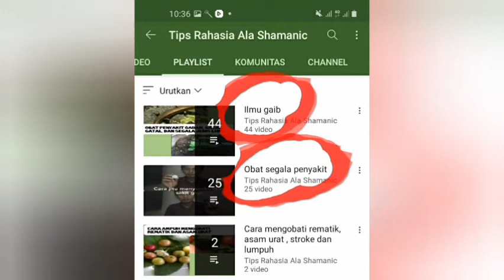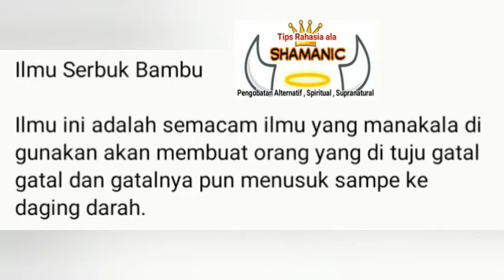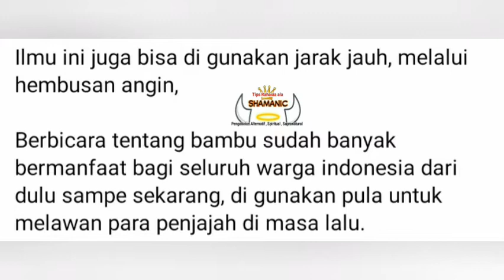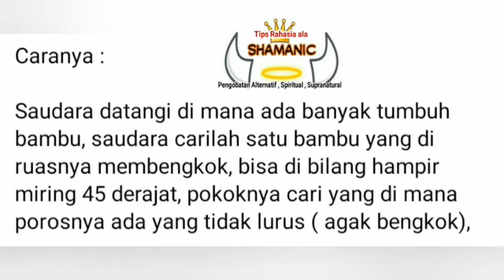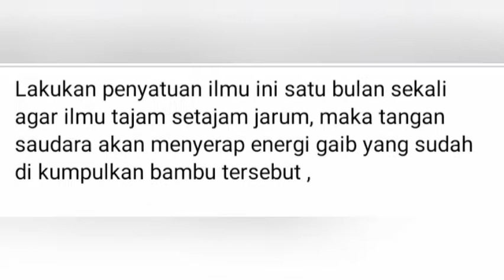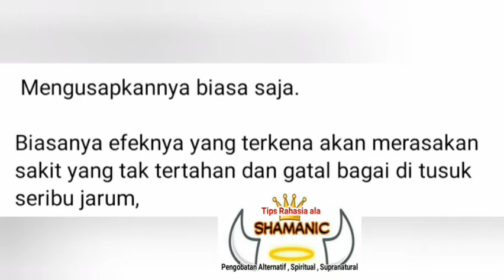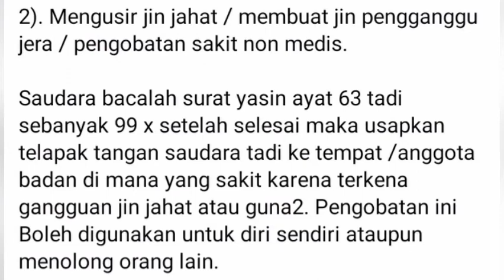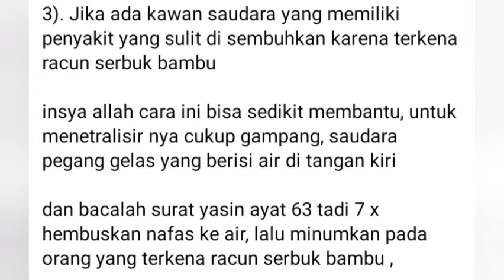ilmu serbuk bambu (menyakiti dan mengobati )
ilmu serbuk bambu ini adalah ilmu yang dapat digunakan untuk memberikan pelajaran pada orang dzolim sekaligus bisa digunakan untuk mengobati penyakit non medis atau mencabut penyakit yang diakibatkan oleh pemilik ilmu serbuk bambu @tipsrahasiaalashamanic540
bambu ungu
bambu ungu marelan
bambu petuk
bambu dan rotan dapat dibentuk dengan cara
bambu berkembang biak dengan
bambu air
bambu ancak
bambu adalah
bambu ancak berasal dari
bambu andong
bambu air jepang
a bambusz gondozása
a bambuszgyűjtő öregember meséi
a bambusz szaporítása
a bambuszvágó meséje
a bambusz gyökereztetése
a bambusz fa
a bambusz növekedése
a bambusz felhasználása
bambu baregbeg
bambu berbentuk bulat sering dimanfaatkan untuk
bambu berasal dari
bambu batu
bambu betung berasal dari
bambu banyak digunakan untuk membuat kecuali
bambu cina
bambu combong
bambu cabang dua
bambu cina hitam putih lucu
bambu cabang sejajar
bambu cara berkembang biak
bambule.c
bamburgh c
bambusa c 30
bambus c
artesanato c bambu
c oco bambu
c vitamin bambuskott
bokserki bambusowe c+3
bambu di erek erek
bambu disebut juga dengan kata bulo yang berasal dari kota
bambu dampit
bambu dipilih sebagai salah satu bahan untuk membuat kerajinan karena
d bambu
d bambu pontianak
d bambusa vulgaris lodge
cafe d bambu kota batu jawa timur
hotel di bambu
bambu d'água
bambu d sorte
bambu erek erek
bambu erek erek 2d
bambu erek2
bambu embong
bambu emas
bambu eul eul
bambu ekspor
bambu ebony
bambus e bike
bambu e protegido por lei
bambu e sabia
bambule e shop
bambu e taquara
bambu e silvio santos
bambu e biotina seda
bambu e taquara é a mesma coisa
bambu florida
bambu filipina
bamboo forest
bambu furniture
bambu fengshui
bamboo foot patch
bamboo fiber
phyllostachys bambusoides f. lacrima-deae
bambus f
bambu gombong
bambu gombong atau bambu hitam cukup populer di masyarakat dengan sebutan
bambu gombong berasal dari negara
bambu gila adalah kesenian khas masyarakat
bambu gading
bambu gendang
bambu getah getih
bambus g streng
moto g bambu
g'night bambu painopeitto
moto g bambu ficha tecnica
żel bambusowy g-synergie
żel bambusowy g-synergie skład
jbs bambus g-streng
żel bambusowy g-synergie opinie
bambu hoki
bambu hias
bambu hitam biasa dibuat untuk alat musik
bambu hijau
bambu haur geulis
bambu hitam bertuah
gedung h bambu apus
pondok bambu h
bambuser h&m
bambusstab h 240 cm ø 20/22 mm natur
h&m bambus lampe
h&w bambus
h&m bambu ayna
h&m banbury
bambu ijo
bambu ii
bambu ijo zpt
bambu ireng
bambu indah
bambu ijo untuk cabe
bambu inggris
bambu indonesia
bamboo plural
bambu di krukah
bambus i klær
bambu i vas
bambu scott wok
bambus i krukker
bambus i potte
bambus i krukke
bambu jepang
bambu jepang hias
bambu junjung derajat
bambu jepang dracena
bambu jakarta
bambu jalu
dj bambung hideung
dj bambu
dj bambam
dj mambotu
j&t bambu apus
j&t bambu larangan
j&t bambu medan
j&t pondok bambu
bambu kuning
bambu kuning penangkal
bambu kecil
bambu kuning hias
bambu kwan im
bambu kuning mini
k-bambu
bambuverho k-rauta
bambule k čepici
bambukeppi k-rauta
bambukaihdin k-rauta
bambus k plotu
bambu k rauta
tine k bambus
bambu lemang
bambu laut
bambu langka
bambu laminasi
bambu layangan
bambu lulu
la bambula
bambu l
gubuk bambu l
bambu l koltuk
bambu l koltuk takımı
bambu l casasol
bambukat l
l'occitane bambucke maslo
bambu merupakan bahan pembuat kerajinan yang termasuk dalam kategori
bambu melindungi diri dengan
bambu merupakan
bambu manfaatnya
bambu medan
bambu malibu
bambu muda
bambu memiliki pertahanan diri berupa
bambu m
2 m bambu
bambu 3m
reddoorz blok m bambu
bambu m martan
bambusa m alphonse karr
bambusa m golden goddess
bambus m
bambu nezuko
bambu nagin
bambu no togel
bambu naga
bambu nama latin
bambu nomor togelnya
bambu nagin kuning
bambussprosse(n)
komstir bambu nmax
beef and bamboo
hotels in bamburgh
bambu n11
bambu n-finity
bambu ori
bambu ori adalah
bambu obor
bambu obat
bambu ori dikenal juga dengan bambu
o bambu tá gemendo
o bambu vai gemer significado
o bambu tá gemendo significado espiritual
o bambu chinês
o bambu e a samambaia
o bambu chinês mensagem
o bambu e a oliveira
bambu petuk asli
bambu petuk harga 30 miliar
bambu patil lele
bambu pethuk
bambu putih
bambu petuk menurut islam
p. bambusoides
bambu p
bambu para vender
p. miroslav bambuch
vaso para bambu
point p bambu
bambu para muro
bambu para cabelo
bambuqq
bambuqq club
bamboo quotes
bambu quote
bambu que significa
bambu que es
bambu quanto tempo leva para crescer
bambu que se pone amarilla
q-bamboo
q masker serat bambu
que es bambu
bamboo q tips
bambusa q
bambu q significa
bambuco q es
bambuco q significa
bambu resto ungu
bambu rotan dan kayu termasuk dalam bahan
bambu roma
bambu rotan
bambu resto
bambu rantai bumi
r bambuco
bambu r movies
bambuser
r carter bamburgh
rua bambuzal
r. bambuck